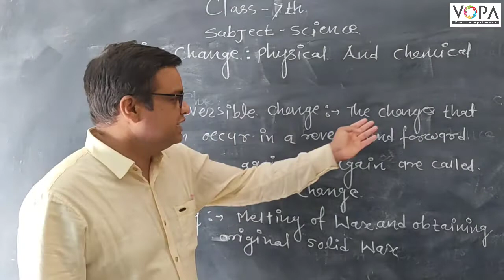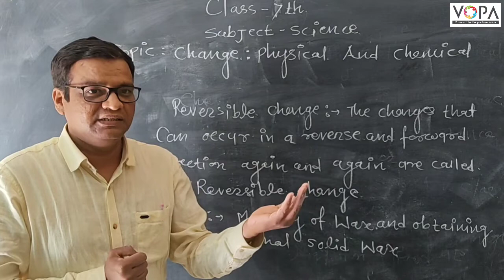7th | Science | Changes – Physical and Chemical | V2 | Reversible change | V-School